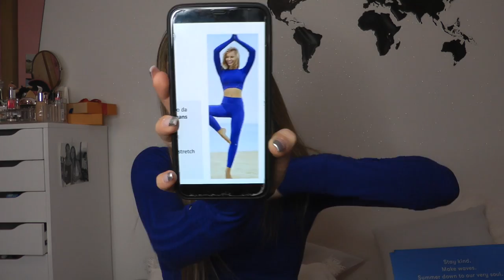OCEANS APART try on HAUL+DISCOUNT CODE (per un set gratis)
CODICE ; VALE22 per un set in regalo ai 79€ di spesa
I MIEI SET SONO il BREEZE SET DELUXE (bianco composto da honey pants bra and longsleeve) e l’OCEAN SET DELUXE

About me ☆
2003